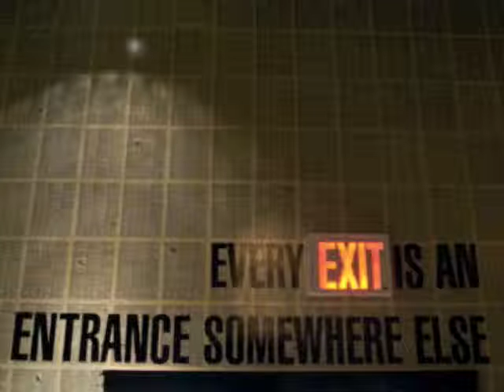Instrumental Intro#28-Dj Dante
Instrumental Intro # 28-Dj Dante C.d.p. by Dj Dante Universo Dantesco